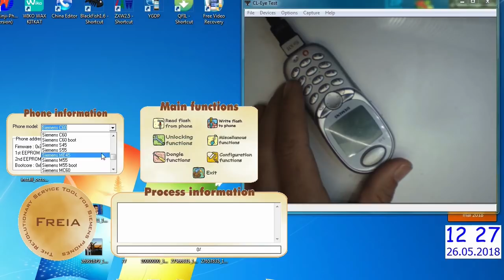العودة للزمن الجميل فك شفرة siemens s45 unlock